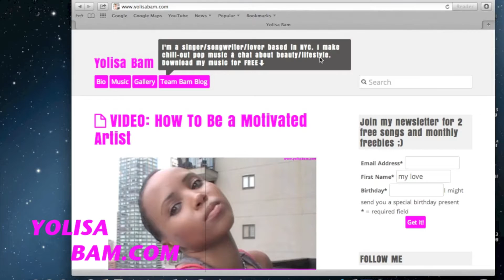SHAMELESS: Team Bam Blog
Here's the deal: What if we talk about Chillout-Pop, lifestyle & beauty for 365 days? Join me in finding out.

In this video, I'm inviting you to join my private blog! Get access to free downloads, behind the scenes videos, free merch and other goodies when you join the Team Bam Blog.